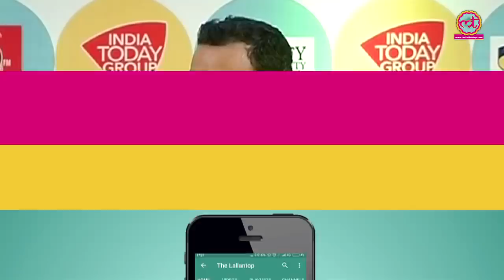Veerappan और उसके साथियों से जुड़ा एक किस्सा | K.Vijay Kumar | Killing Veerappan |The Lallantop Show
K. Vijay Kumar, the cop who killed  Indian criminal, brigand and dacoit Veerappan talks to Saurabh Dwivedi during the annual Lallantop show held in Lucknow, and describes how he and his team tracked down Veerappan and gunned him down.